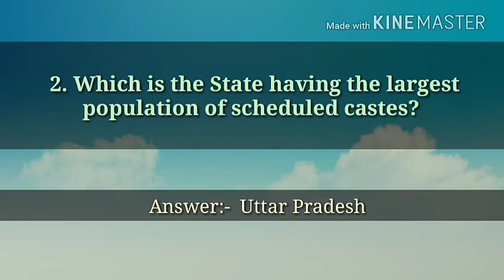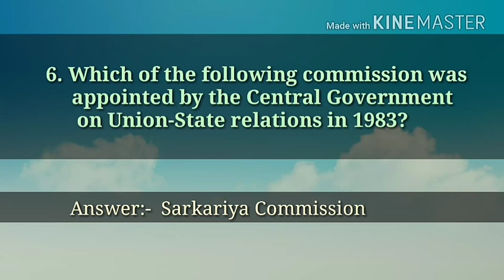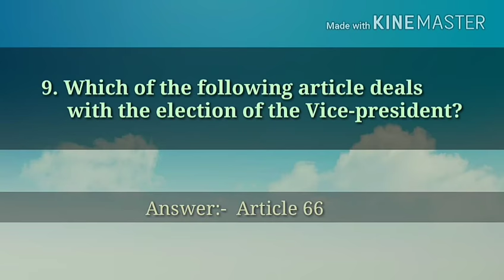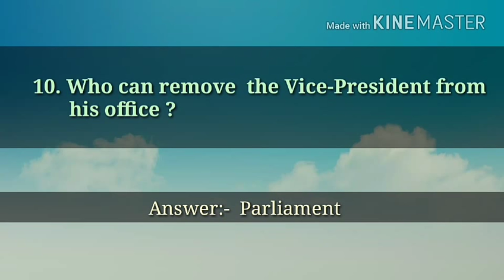General Knowledge Questions from Indian Polity !! Part - 5 !! RaSA !!